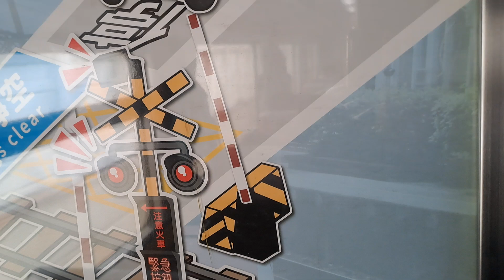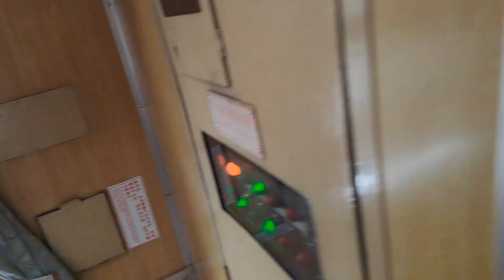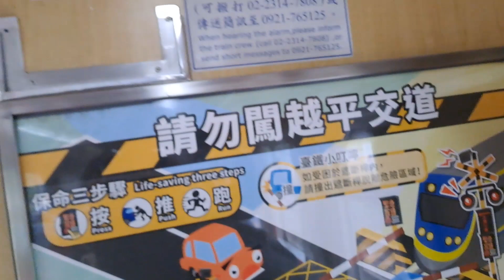6688次樹林發車開往花蓮的DR2900型三輛一編組+DR300型六輛二編組共九輛編組柴聯自強號(末班車榮退活動專列，再會與感謝)，2193次基隆發車開往嘉義的八輛二編組EMU700型阿福號區間車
112/4/26汐止站11:46分拍攝6688次樹林發車經由北迴線開往花蓮的DR2900型三輛一編組+DR300型六輛二編組共九輛編組柴聯自強號(末班車榮退活動專列，再會與感謝)，2193次基隆發車經由山線開往嘉義的八輛二編組EMU700型阿福號區間車